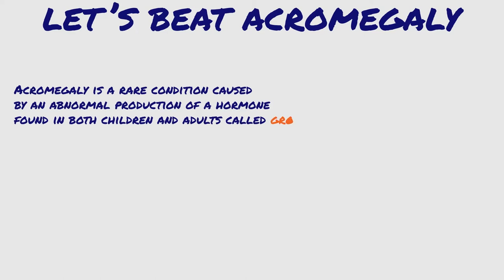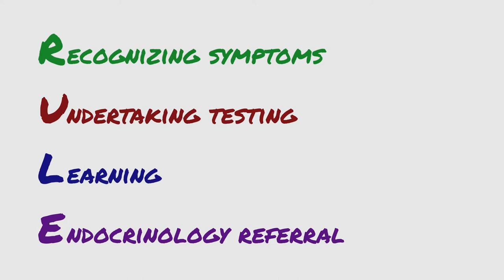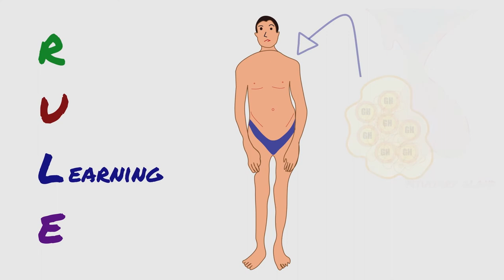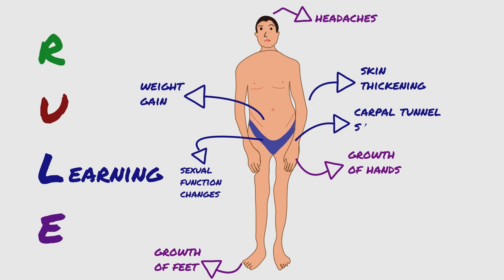Acromegaly Awareness- Let's Beat Acromegaly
For a timely diagnosis awareness is Key!  Please share to help spread awareness.